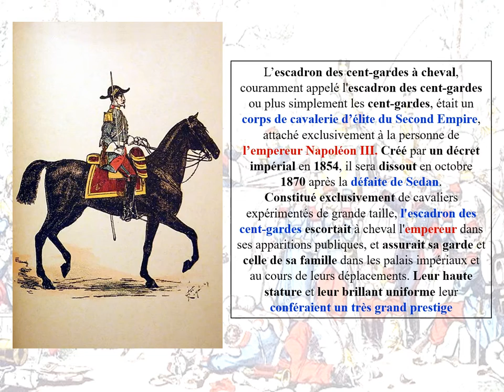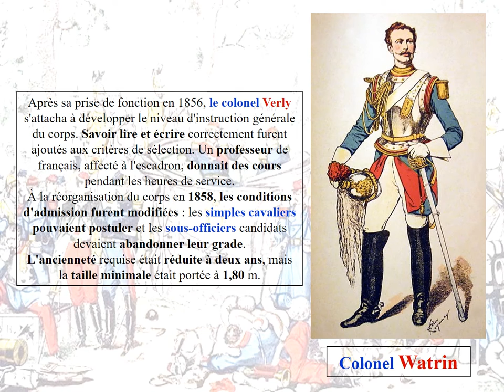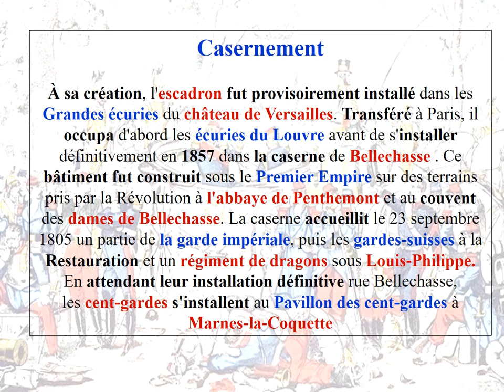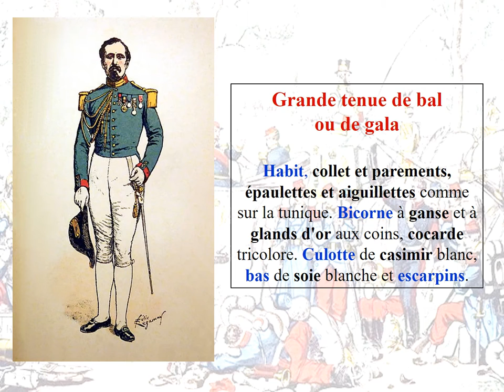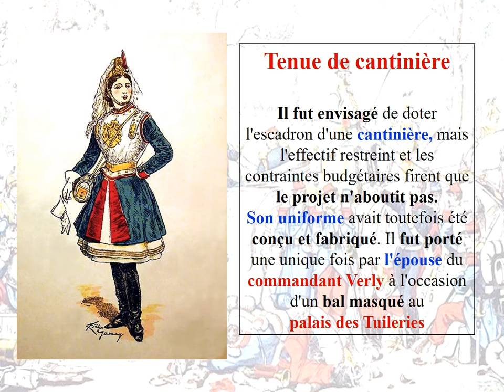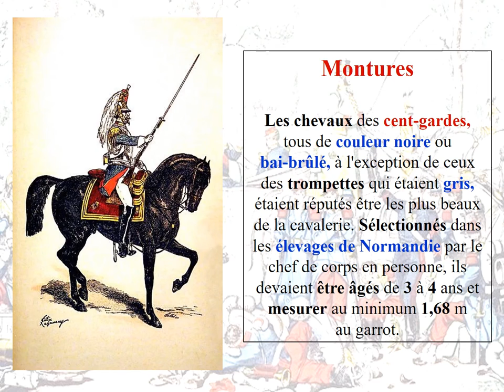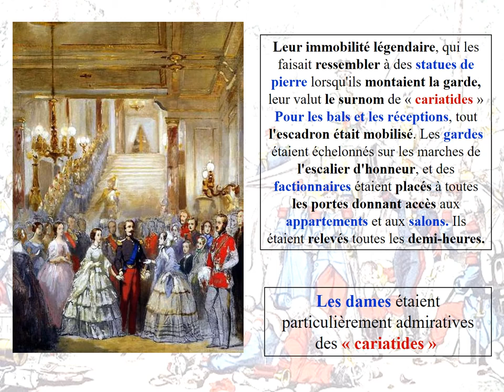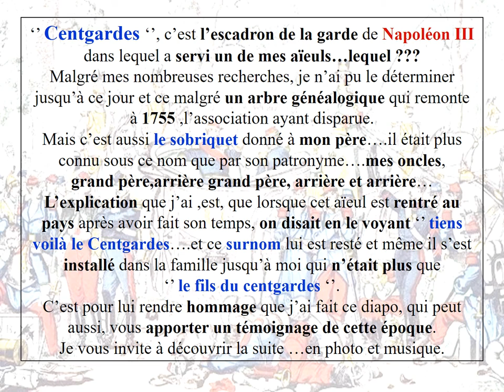Centgardes : c’est l’escadron de la garde de Napoléon III